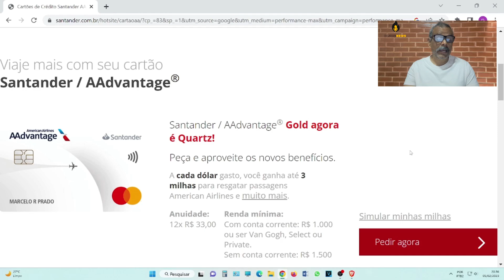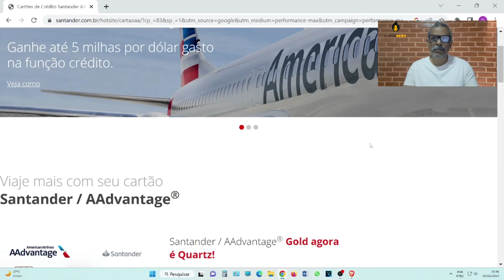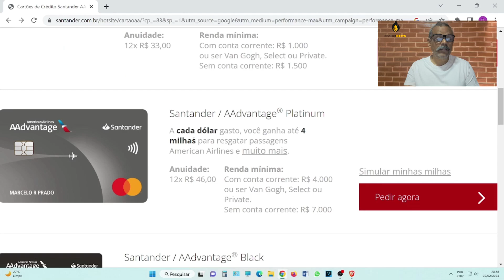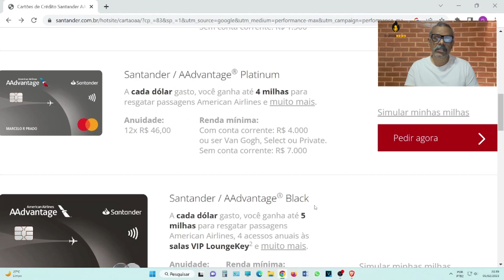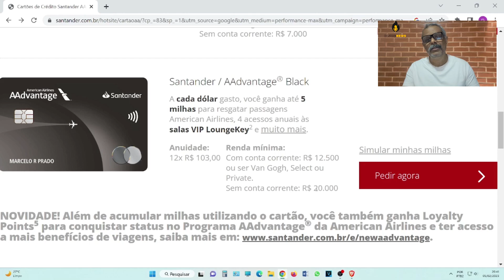💳CARTÃO DE CRÉDITO MASTERCARD SANTANDER A"ADVANTAGE GOLD PLATINUM E BLACK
CARTÕES DE CREDITO SANTANDER MASTERCARD A"DVANTAGE E PARA TODA A CLASSE FINANCEIRA